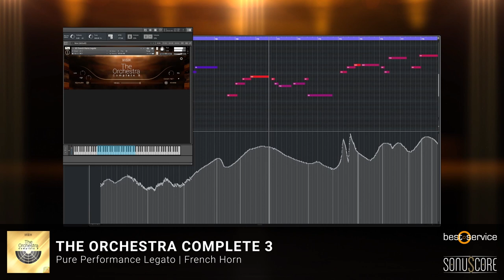THE ORCHESTRA COMPLETE 3 | Pure Performance Legato • French Horn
THE ORCHESTRA COMPLETE 3 is the exciting next chapter in the life of our flagship orchestral product family. This latest edition packs the power of our previous two updates, HORNS OF HELL and STRINGS OF WINTER, and introduces our re-imagined woodwind section with WOODS OF THE WILD, which introduces woodwind articulations like triple tongues, rips, trills, and more.

The main engine update features a score of new features for the main engine including a new custom sequence designer, an expanded free play mode, improved handling of legato, and a completely re-recorded woodwinds section with incredible new depth and playability.